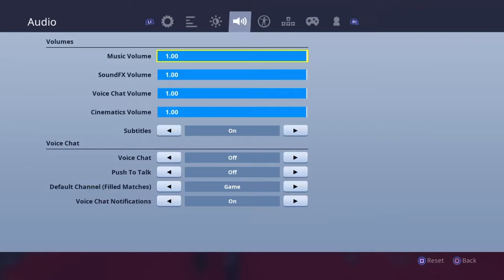I MADE THIS KID SO MAD!!!!!!!!